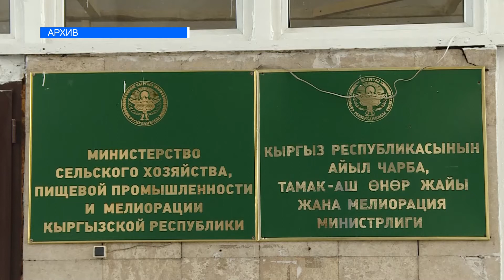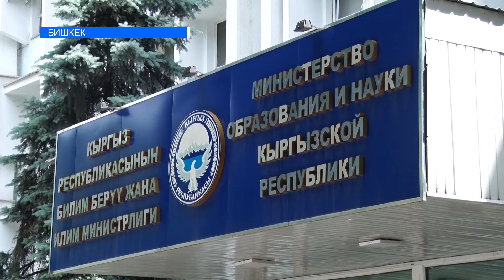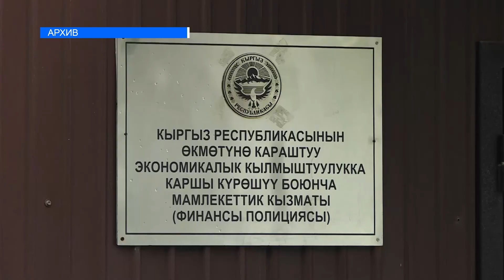ЭЛ БИЙЛИККЕ КАНЧАЛЫК ИШЕНЕТ?